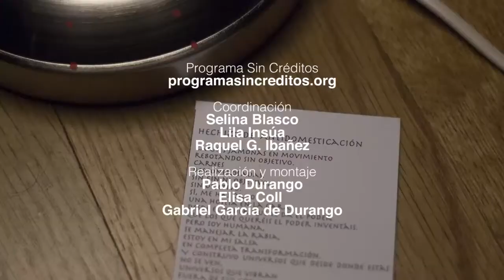Programa Sin Créditos 2017 – ENCUENTROS SIN CRÉDITOS: Art Tolay con Jaime Vallaure